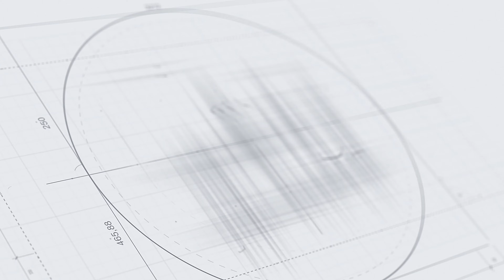Devialet PHANTOM OPERA DE PARIS 108dB || DEEP BASS TEST || Phantom đánh BASS mém tí vỡ củ loa ??!!